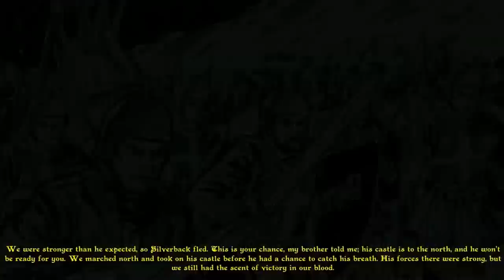Stronghold 3 Blackstaff DLC (Mission #3): Silverback's Castle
With the successful defense of the estate of my dear brother it is time to strike back at that nasty Son of Rat, Silverback.  In this castle siege you get a limited number of units and have to use the terrain to your advantage.  Gameplay + strategic analysis? AWESOME!